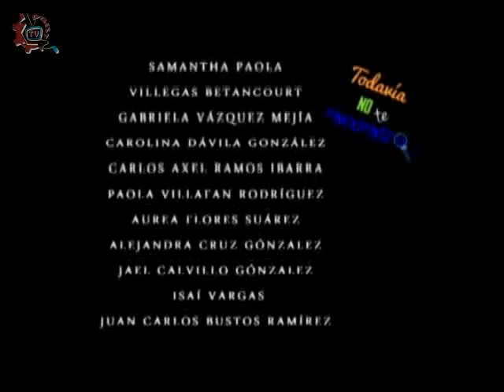20140506-CE1314/Todavía no te encuentro/Estreno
Todavía no te encuentro. Estreno. Invitados: Lizeth Mendoza Vázquez, Karla Itzel García Alfaro, Adrián Iván González González, Ricardo Garduño Olvera, Martín Salinas Ruiz, Jesús Javier Rivera Hernández, Jacqueline Hernández Vergara (mamá), Miguel Ángel López Martínez, José Antonio Mendoza Villagrán (papá), Carlos Gómez Mera, Azucena Cisnero Hernández, Aduardo Isaac Vera Medina (música), Benjamín Martínez Ramos (guión y dirección). Conduce: Susana Argueta. Fecha de emisión: 6 de mayo de 2014. Este y otros programas los puedes ver